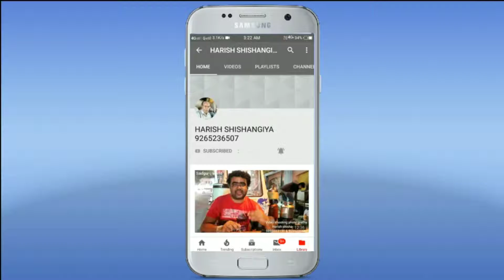શ્રી નાઇ સંસ્કાર જાગૃતિ અભિયાન _ મોરબી ગાયત્રી યજ્ઞં ભાગ 2 VIDEO BY HARISH SHISHANGIYA SADGURU WORLD